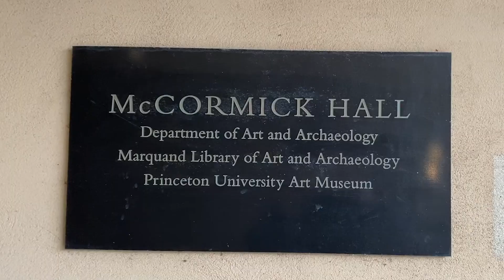Trip to Princeton: Archaeology Lecture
Last month, the Archaeology Club and I had the incredible opportunity to attend an Archaeology Lecture at Princeton University. I thought I would put together a quick video of the historic buildings on campus for my Video Journalism Class, so here it is!